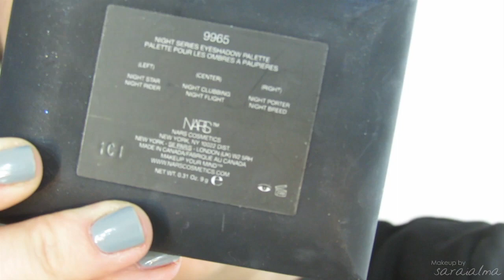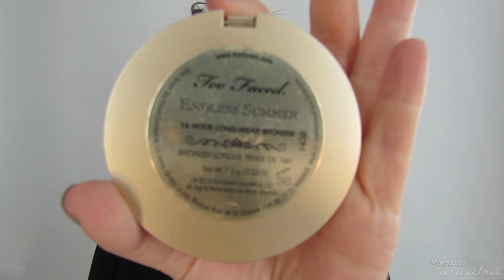Ahumado en verde oscuro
♥♥♥ Info ♥♥♥
✎ Productos utilizados:
Agua termal de avene para pieles sensibles.
Moisture prep de benefit
Sheer Glow Santa Fe de Nars con 108 de mufe
Prolongwear concealer nw20 de mac deluxe crease brush de RT
Polvos porefessional de benefit con brocha 140 de mufe
Pro prime párpados nars
Paleta night series de nars, sombra night porter (verde)
Naked basics, sombra Naked2
Pigmeno emmerald green de mac con pincel 228
Pincle 219 y sombra verde de nars
Pincel 213 de zoeva y sombra naked2
Lápiz tarnish de mac
Sombra night clubbin y difumino el lápiz con pincel smoky de bobbi
lápiz 914 de nyx, pincel 274 de mufe
Sombra faint para intensificar un poco más el degradado.
Gimme brow medium deep de benefit
Máscara eyes to kill de armani.
çEndless summer de too faced con brocha 130 de mufe
Bad girl gone good Rihanna MAC y falchiyo
Pigmeno vanilla de mac
Bálsamo labial de bobbi brown
En las uñas llevo el esmalte 328 de Kiko, y la camisa es de Zara, de las rebajas de enero o febrero.